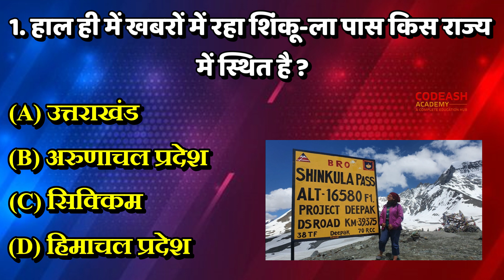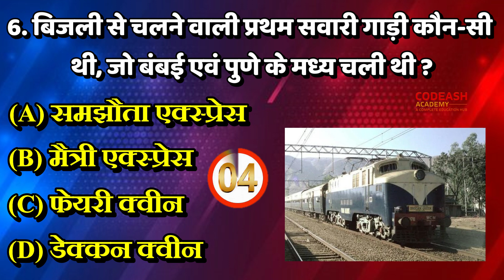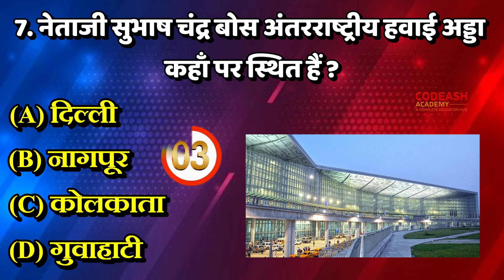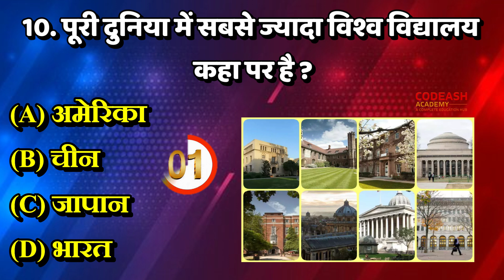GK Question || GK In Hindi || GK Question and Answer || GK Quiz || Codeash Academy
Hello friends, another great video for you to watch today. Which is a video of general knowledge questions, in which we ask you questions in the form of a quiz game. By seeing this you can increase both your knowledge and preparation. The questions asked in this video are questions related to the country and the world, our states, our culture, our history, recent events. So watch the video without skipping.

Your Queries 👇👇
1. GK
2. General Knowledge
3. Important GK Questions and answer for 4. Competitive Exams
5. Quiz Test
6. gk study
7. Important gk
8. Quiz test
9. competitive quiz
10. competitive general knowledge
11. GK in Hindi
12. general knowledge quiz
13. quiz questions
14. general knowledge questions
15. gk quiz
16. general knowledge questions with answers
17. gk question in hindi
18. GK Question Answer
19. India GK
20. hindi gk
21.  Codeash Academy
22. gk questions
23. india gk in hindi
24. 2022 gk questions and answers
25. lucent gk
26. lucent gk
27. lucent gk in hindi video
28. lucent GK in hindi
29. lucent geography in hindi
30. lucent geography
31. geography gk question
32. geography gk in hindi
33. lucent 1000 question
34. lucent 1000 prashn
35. lucent gk ka nichod
36. lucent gk important question
37. lucent gk important question in hindi
38. lucent gk important topics
39. lucent ka nichod science
40. lucent for ssc cgl
41. lucent for ssc
42. lucent for railway
43. geography gk
44. lucent mcq
45. lucent mcq in hindi
46. lucent book gk
47. gk
48. gk questions and answers
49. gk question
50. general knowledge
51. Codeash gk study
52. gk questions
53. g k
54. general knowledge question
55. g k questions and answers
56. gk ke question
57. question
58. general knowledge questions and answers
59. samanya gyan
60. g.k questions in hindi
61. gk question answer
62.
63. gk ke sawal
64. knowledge
65. question answer
66. general knowledge questions
67. gk knowledge
68. जनरल नॉलेज
69. जीके
70. gk quiz
71. g.k
72. gk ka question
73. ips question and answer
74. gk
75. gk question
76. gk afroz
77. gk questions
78. gktoday
79.gk tricks
80. gk study adda
81. gk video
82. gk live
83. gk by kumar Gaurav sir
84. gk by khan sir
85. gk today current affairs
86. question
87. सामान्य ज्ञान
88. general knowledge ke question
89. gk knowledge
90. gk dijiye
91. general class
92. general knowledge ki video in hindi
93. general knowledge gk
94. general knowledge questions and answers
95. General knowledge video
96. General knowledge 2023
97. general knowledge for kids
98. general knowledge quiz
99. general knowledge ke question
100. Codeash Academy
101. GK
102. gk question
103. gk questions and answers
104. general knowledge
105. g k
106. g k questions and answers
107. general knowledge questions and answers
108. gk question answer
109. g.k
110. question answer
111. question
112. जीके
113. gk
114. g.k questions in hindi
115. general knowledge questions
116. knowledge
117. general knowledge question
118. g. k
119. quiz
120. g k question
121. Codeash Academy
122. Br Gk Study
123. CODEASHGKSTUDY
124. gk gs
125. gk ke sawal
126. gk ka question
127. जीके क्वेश्चन
128. gk 2020
129. gk 2021
130. gk 2022
131. gk 2023
132. जीके स्टडी
133. g.k. question with answer
134. answer
135. lucent gk
136. GK 2021
137. GK 2022
138. GK 2023
139. g,k
140. जीके के सवाल
141. gk general knowledge
142. जनरल नॉलेज
143. gk knowledge
144. gk questions and answers 2022
145. gk questions and answers 2023
146. gk questions and answers in hindi
147. GK Police
148. GK IAS
149. GK IPS
150. g. k. question in hindi
151. janral nolej in hindi
152. CODEASH GK STUDY 2021
153. CODEASH  STUDY 2022
154. CODEASH GK STUDY 2023
155. tense
156. current affairs
157. g.k questions
158. gk today current affairs
159. जी के
160. GK
161. GK CODEASH
162. Gk
163. gK
164. G K
165. Gk quiz
166. GK BR
167.
168.
169.
170.
171. GK ki Video
172. Good sawal
173. सवाल आपके जवाब हमारे
174. GK ka सवाल
175. जीके.
176. GK.
177. CODEASH
178. codeash  Lucent
179. GK Hindi Question
180. सवाल
181. question and answers
182. new gk question
183. new gk questions
184. hindi question
185. gk question gk question
186. answer
187. gk dijiye
188. general knowledge question answer
189. जीके जीके
190. g k 2022
191. g k 2023
192. gk gk gk
193. GK GK GK
194. जीके का क्वेश्चन
195. Codeash Academy
196. GK number 1
197. GK Question
198. gk question
199. gK question
200. Gk GK gK जीके gk